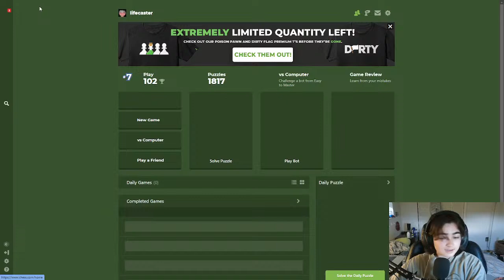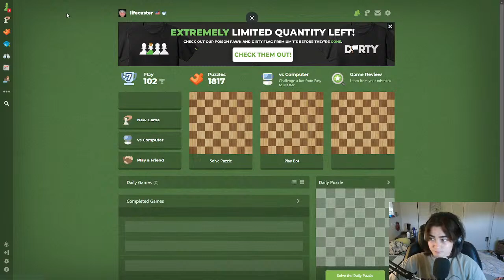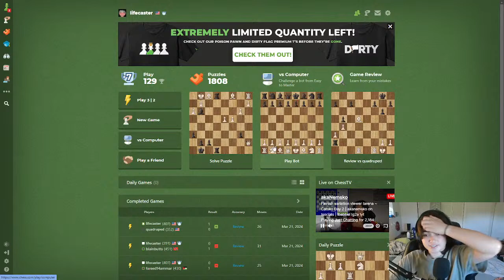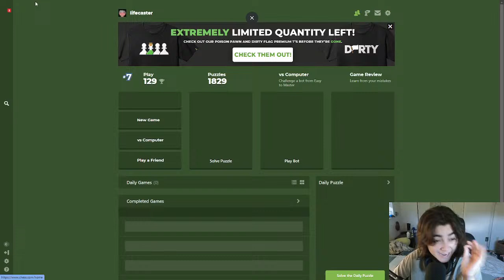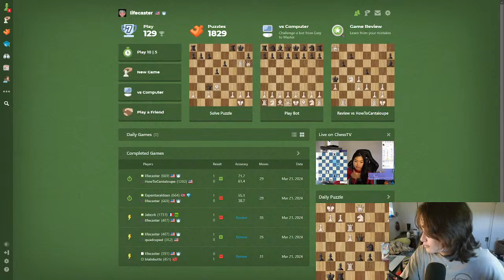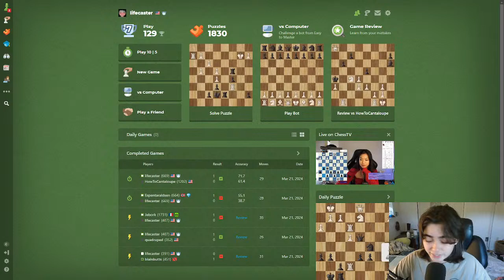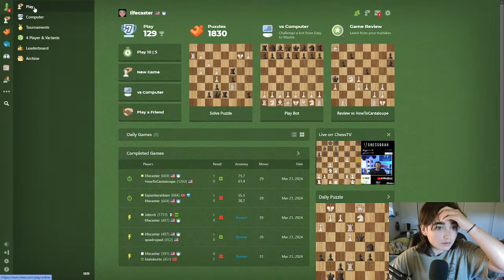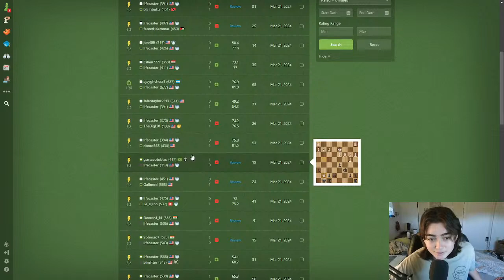Playing Chess Everyday Until I Reach 1000 ELO || Chess Live Stream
Just live streaming me learning how to play chess because why not